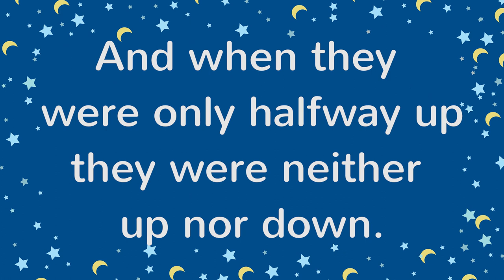The Grand Old Duke of York Lyrics | Nursery Rhymes with Lyrics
Oh, the grand old Duke of York,
he had ten thousand men.
He marched them up to the
top of the hill and he marched
them down again.

CHORUS
And when they were up they were up.
And when they were down they were down.
And when they were only halfway up,
they were neither up nor down.

They beat their drums to the top of the hill and they beat them down again.

CHORUS